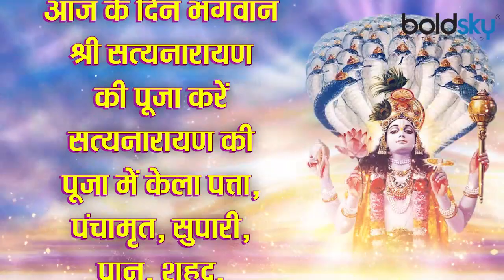Magh Purnima 2021: माघ पूर्णिमा व्रत आज, इस विधि से मिलेगा सौभाग्य का वरदान | Boldsky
Magh Purnima has special significance in Hinduism. The full moon date of Magh month has started at 05:00 am this morning. Due to falling in Udaya date, its fast is being kept today. People who observe a full moon fast worship Lord Satyanarayana with full law. Some people observe fast on the day of Maghi bath. Bathing, donating and chanting before sunrise on this day is considered very virtuous. Know Magh Purnima Vrat Aaj, Is Vidhi Se Milega Vardhan.

हिंदू धर्म में माघ पूर्णिमा का विशेष महत्व है. माघ मास की पूर्णिमा तिथि आज सुबह 05 बजकर 49 मिनट से शुरू हो चुकी है. उदया तिथि में पड़ने की वजह से इसका व्रत आज ही रखा जा रहा है. पूर्णिमा का व्रत करने वाले लोग पूरे विधि विधान से भगवान सत्यनारायण की पूजा करते हैं. स्नान-दान की माघी पूर्णिमा 27 फरवरी को है. कुछ लोग माघी स्नान के दिन ही व्रत रखते हैं. इस दिन सूर्योदय से पूर्व स्नान, दान और जप करना बहुत पुण्यकारी माना जाता है. जानें माघ पूर्णिमा व्रत आज, इस विधि से मिलेगा सौभाग्य का वरदान।